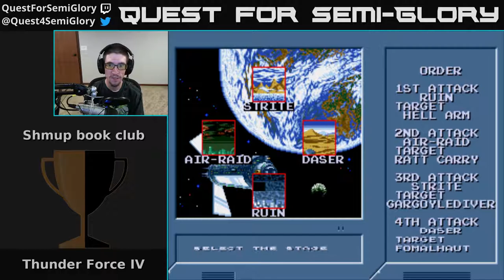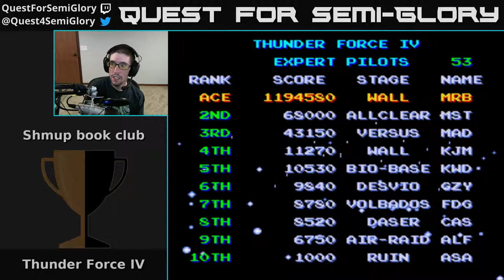Shmup Book Club, Jun 2018 - Thunder Force IV / Ketsui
Pulled off a quickie 25M PB...never to be broken again.

Thunder Force IV (1992, Sega MegaDrive)
Ketsui (2003, Arcade)